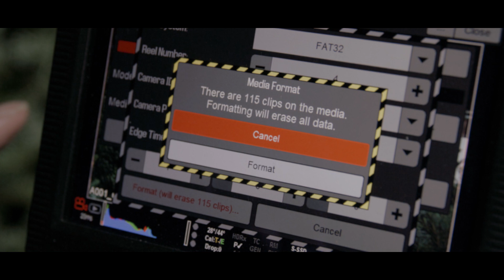Ho Ho Hout video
Hout video Chistmas Clip 2022